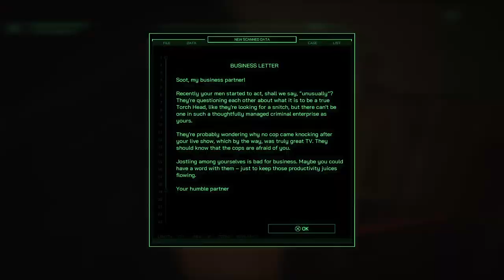RoboCop Rogue City Part 2 Full Gameplay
RoboCop: Rogue City is a first-person shooter game set in Old Detroit. Playing as RoboCop, the player must clear the city of criminals, conduct investigations, and can also give out parking tickets. The game is set in between the films RoboCop 2 and RoboCop 3.

PS5 Robocop Rogue City (Robocop Game) Walkthrough Gameplay Part 2 includes a 2023 Review and Full Gameplay Story  for PlayStation 5 (PS5), Xbox Series S/X and PC. Robocop Rogue City Walkthrough Part 2 will include a Review, PS5 Gameplay, Alex James Murphy, Anne Lewis, Main Missions, Side Missions, All Bosses, Ending, Cinematics, Cut Scenes, Soundtrack, OST, PlayStation 5 Gameplay, Single Player and more until the Ending of the Single Player Story